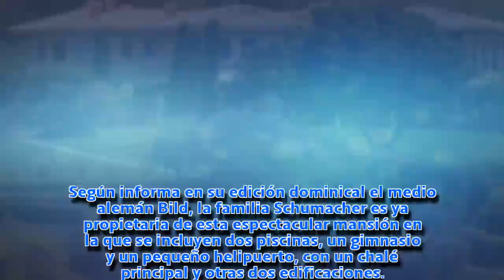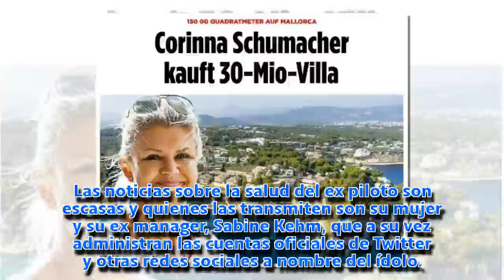La mujer de Schumacher compra la villa mallorquina de Florentino Pérez por 30 millones de euros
Corinna Schumacher, esposa del siete veces campeón del Mundial de Fórmula Uno Michael Schumacher, ha adquirido por 30 millones de euros la impresionante villa de Mallorca que puso en venta Florentino Pérez, presidente del Real Madrid, en 2017.